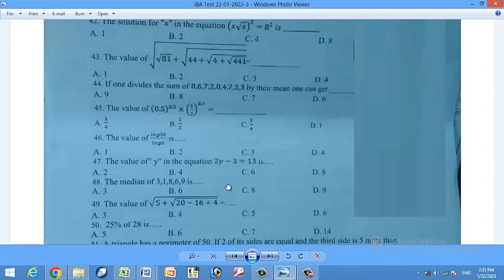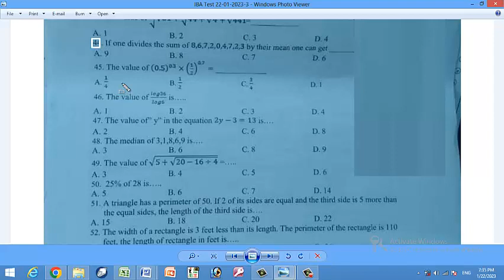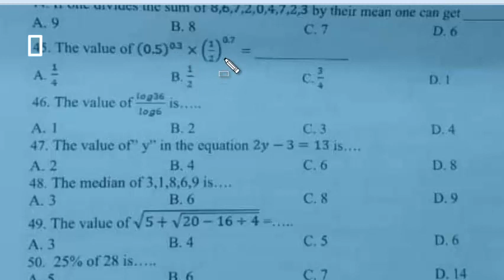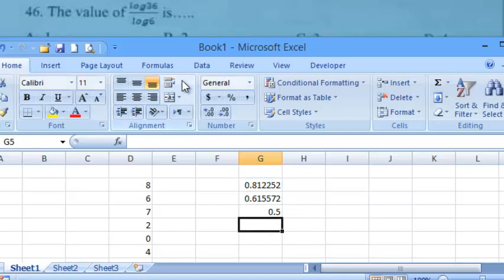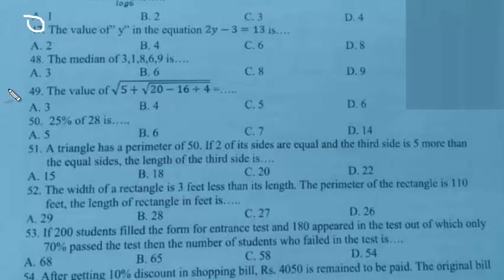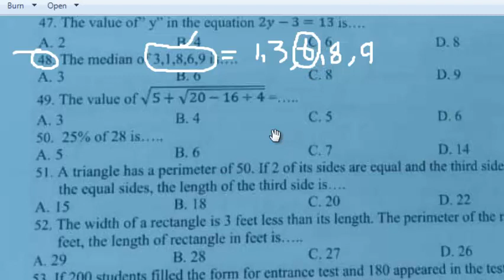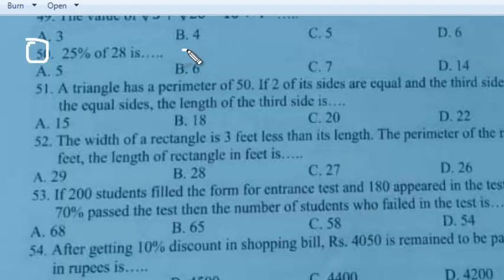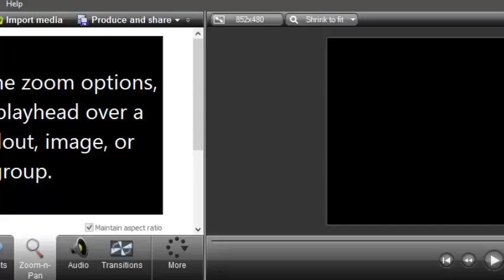IBA : STS Screening Test for Graduation Category : Grade 5 to 15 paper 22-01-2023.Sukkar Part - 05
Which of the following is used to build microcmputers. Mcqs
A salesman who usually travels by motocycle needs to use or carry a computer to record the sales order he takes from the shops he visits. Which of the following a suitable computer for this purpose. Mcqs
A Computer has a main memory of 960 kb. What is the exact number of bytes contained in this memory.
which one of the following would not be considered as a form of secondary storage. Mcqs
what is the name of web page address. Mcqs
Which function converts text to uppercase in MS Excel 2016: mcqs
Which function is useful when you need to display the current date and time on a worksheet. Mcqs
Another name for a pre-programmed formula in Excel is: mcqs
Which of the following functions is used to sum the values in a range that meet criteria that you specify. Mcqs
special effects used to introduce slides in a presentation are called
which one among the following is an example of decomposition reaction. Mcqs
The study of heat changes in chemical reactions is called. Mcqs
The reaction which releases or gives off heat energy is called. Mcqs
The basic physical and functional unit of heredity is called. Mcqs
the molecular model of DNA which suggest the basic mechanism of DNA replication was proposed by. Mcqs
In the bacterial cell, the DNA is found floating in the. Mcqs
convex lenses are also known as: mcqs
the light sensitive part of the eys is. Mcqs
solar panels contain solar cells which are called. mcqs
who used telescope first time in the human history to obeserve jupiter, saturn and venus. Mcqs
who was the chairman of boundary commission during the partion of subcontinent 1947.
who was the lord curzon in the India during the partion of Benal 1905.
Imran Khan was removed from the prime minister officer through which method.
What is the terminolgical meaning of Fiqh. mcqs
world's famous leader Villy Brandt belonged to which country of Europe. Mcqs
____ connect Arabian sea with the Persian Gulf.
McMohan Line is a Border between
Tunure of UN Secretary General is: mcqs
Us intervented in April 1917 into WWI because some american commercial ships were allegedly destroyed by U-bosts of. Mcqs
International Committee of Red Cross (ICRC) has won Nobel prize ___ times. Mcqs
world's famous book "Atomic hobits" is written by: mcqs
currency of oman is
In surprising defeat Argentina lost to which Arab-Asian country in FIFA world cup Qatar 2022
our solar system is located in which galaxy. Mcqs
The nobel peace prize winner of 2022 is: mcqs